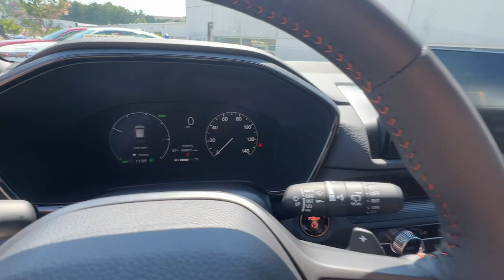2025 Honda CR-V_Hybrid Marietta, Atlanta, Roswell, Woodstock, Kennesaw, GA 498649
Platinum White Pearl New 2025 Honda CR-V_Hybrid Sport-L available in Marietta, Georgia at Ed Voyles Honda. Servicing the Atlanta, Roswell, Woodstock, and Kennesaw, GA area.

CR-V HYBRID SPORT L 2WD